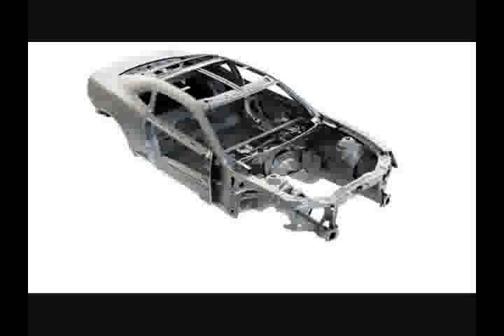2010 Chevrolet Camaro Official Pics And Press Release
Chevrolet Unveils The 2010 Camaro - A Fun, Efficient Sports Car For The 21st Century
• All-new, world-class sports car
• Fuel-efficient, 3.6L direct-injected V-6 delivers an estimated 26 mpg on the highway
• Range of fuel-saving, six-speed transmissions standard on all models and powertrains
• Powerful SS models equipped with LS3 V-8 (manual transmission) and L99 with Active Fuel Management
• Active Fuel Management —
• Active Fuel Management enables an engine to run on only four cylinders
• during light-load driving conditions,
• such as highway cruising, to improve fuel economy.